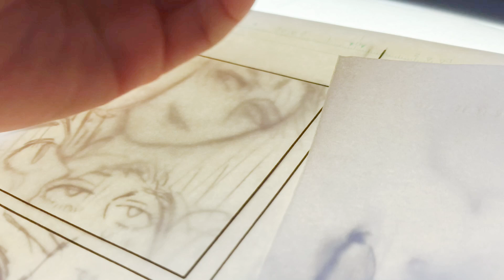【ASMR｜作業音】つけペンでガリガリ描く音【アナログ漫画メイキング】【等倍速】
Gペンのガリガリ描く音や筆のシュッシュと擦る音が入ってます。
※途中（5:48～6:38）辺りピントがぼやけてます、すみません！ペン先の動きはよく見えませんがガリガリ音をメインにお楽しみください🙏

使用画材
●タチカワ　Gペン
●パイロット　証券用インキ黒
●ぺんてる　筆ペン
●IC　漫画原稿用紙

動画内で描いてる漫画はここから読めます☟

初めまして
藤原緋時と申します。
このチャンネルでは、漫画【旅人】の連載や、
その漫画のメイキング(作画)動画をupしています🌟

以下リンクの説明

〇｛くものせきしょ｝漫画を連載しているサイトです。1話から最新話まで無料で読めます。
〇twitter　日常の事、作品の進行状況を主に呟いてます。活動の最新情報はここでわかります。
〇pixivfanbox　作品作りの裏話ブログなどを載せてます。